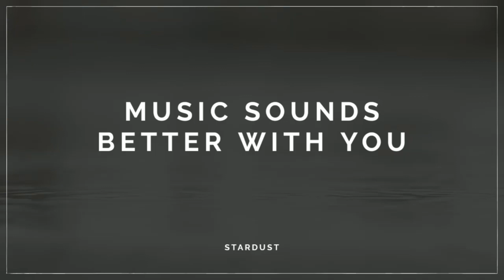Stardust - Music Sounds Better With You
Vinyl Session
Vinyl, 12", Single Sided, Etched, Limited Edition
Released :  2019
Country   : France
Genre      : Electronic
Style        : House